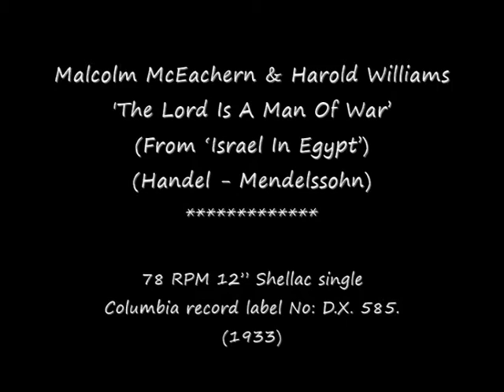78 RPM - Malcolm McEachern & Harold Williams - The Lord Is A Man Of War (1933)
Malcolm McEachern & Harold Williams
'The Lord Is A Man Of War’
(From ‘Israel In Egypt’)
(Handel - Mendelssohn)

78 RPM 12” Shellac single
Columbia record label No: D.X. 585.
(1933)

Walter Malcolm Neil McEachern
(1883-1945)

Harold Williams
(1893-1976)